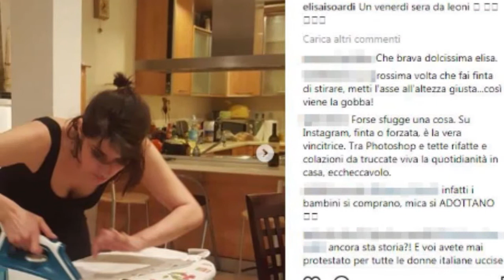Elisa Isoardi e la camicia stirata, tante polemiche ma nessuno nota quel dettaglio: cosa ha fatto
Elisa Isoardi ancora una volta finisce nell'occhio del ciclone per aver stirato una camicia a Matteo Salvini. La conduttrice è stata aspramente criticata per aver pubblicato una foto sui social in cui si mostra alle prese con camicia e ferro da stiro. ‘Colf’, ‘ridicola’ e ‘incapace’ sono alcuni dei commenti apparsi sotto al suo post. Ma mentre si scatenava la polemica nessuno si è accorge di quel gesto che fa la conduttrice: ecco la tecnica giusta per stirare una camicia